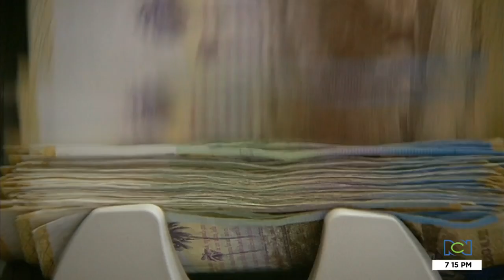Contraloría descubrió delicadas irregularidades en auditoría realizada a la Unidad de Víctimas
NoticiasRCN | En la auditoría se encontraron supuestos giros de dinero a personas que registran como fallecidas y a quienes no les coincide el nombre con la cédula.